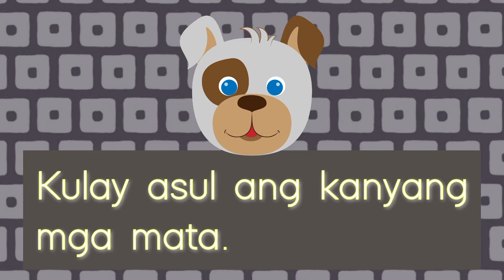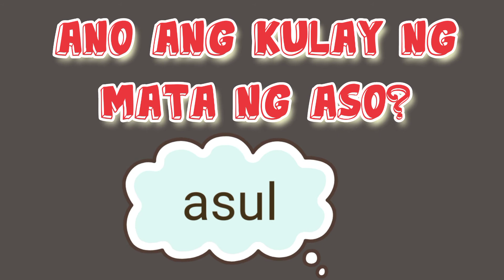Si Bruno | Pagbasa para sa Kindergarten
Layunin ng video na ito na basahin ng mga mag-aaral sa Kindergarten ang maikling kwentong ito na angkop sa kakayahan nilang magbasa. Layunin din na maunawaan nila ang binabasa sa pamamagitan ng  mga katanungan ukol sa kwento.